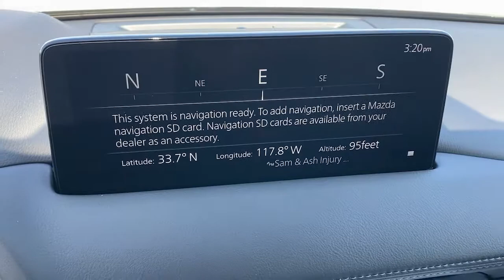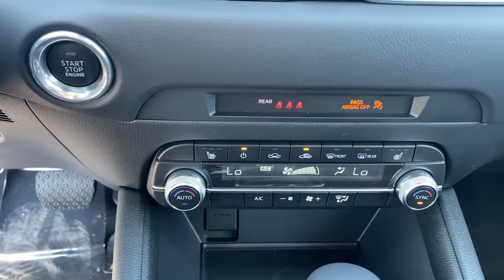2021 Mazda CX-5 Tustin, Irvine, Orange County, Santa Ana, Costa Mesa, CA M444758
Machine Gray Metallic New 2021 Mazda CX-5 available in Tustin, California at Tustin Mazda. Servicing the Irvine, Orange County, Santa Ana, Costa Mesa, CA area.

Tustin Mazda
28 Auto Center Dr